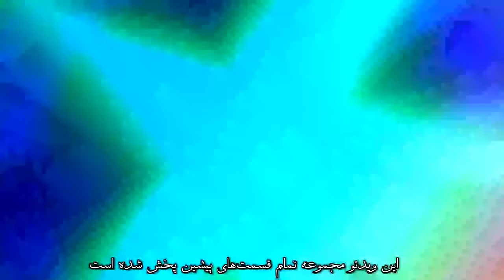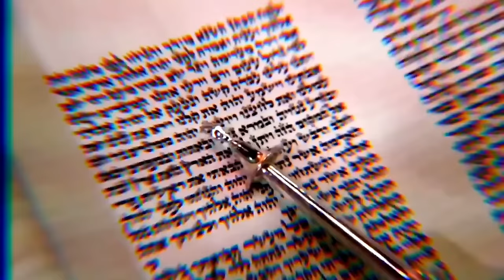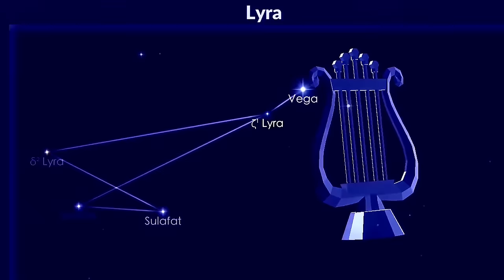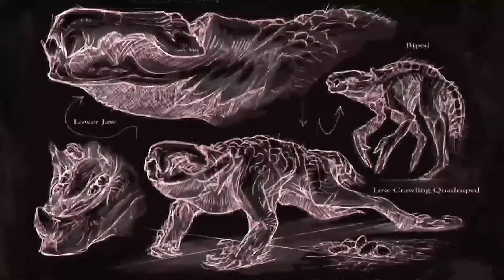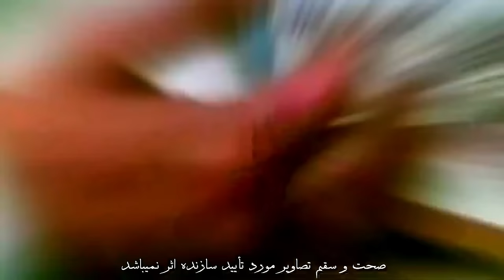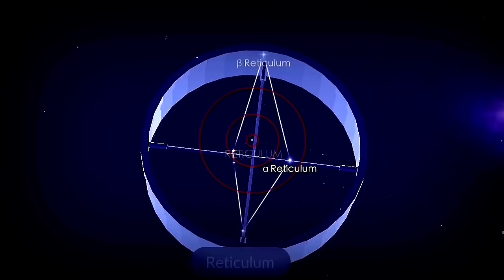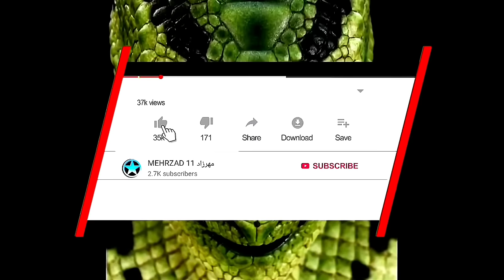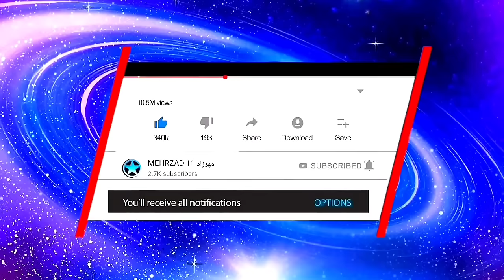معرفی تمام گونه های هوشمند موجودات فرازمینی بر اساس اسناد معتبر سازمان کا. گ. ب. .K.G.B (( بازپخش ))